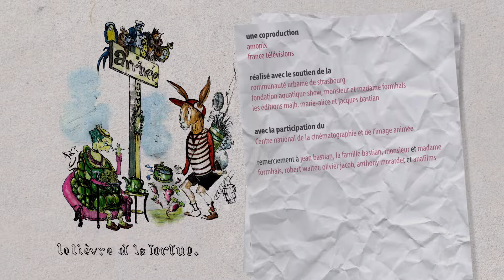Fable de la Fontaine en alsacien - Le lièvre et la tortue - De Faldhàs ùn d’Schìldkrott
L'OLCA et Amopix proposent une version audiovisuelle des fables de La Fontaine en alsacien.

TEXTE EN FRANÇAIS : Le lièvre et la tortue

Courir, cela ne rime à rien si l’on s’endort au départ.
Le lièvre et la tortue en ont déjà fait l’expérience.
« Je serai bien plus vite que toi à l’arrivée, là-bas,
dit-elle, tu veux parier ? »
« Ce ne sont que des salades ! C’est n’importe quoi, dit le lièvre,
ça ne tourne pas rond chez toi ! »
« Cela ne fait rien, je veux tout de même parier. »
Ainsi fut dit, ainsi fut fait :
chacun donne sa mise – on ne sait quoi, d’ailleurs cela n’a pas d’importance.
En un rien de temps, le lièvre se trouve déjà à quelques secondes de la ligne d’arrivée,
si toutefois il le veut bien. Quatre pas lui suffiraient à la franchir.
Il fait de tels bonds lorsque les chiens le pourchassent !
« J’ai largement le temps d’attendre, de déguster une pousse de salade dans le jardin,
de roupiller quelques instants et d’écouter le vent. »
Pendant ce temps-là, la tortue prend son départ ;
à ce rythme-là, elle n’arrive pas bien loin.
Longues-oreilles n’est pas très motivé – ce serait un prodige s’il perdait contre elle !
Il mange du trèfle, se repose, s’amuse…
et ne voit pas que la tortue est déjà presque arrivée.
Lorsqu’enfin, il s’en rend compte, il pense d’abord que c’est une farce.
Comme une balle sort d’un fusil, il s’élance, vif comme l’éclair !
Mais, la tortue a déjà gagné, c’est trop tard !
« Et bien, dit-elle fièrement, qui a raison maintenant ?
Tu fais de grands bonds, mais cela ne sert à rien.
En plus, moi je porte ma maison sur le dos !
Et aujourd’hui c’est bien toi l’imbécile… »

La série télévisée intitulée « Le vieil homme et les Fables » a été réalisée par la société strasbourgeoise Amopix en coproduction avec France Télévisions. Une sélection de 19 fables a été adaptée en alsacien en collaboration avec l’OLCA.

D’une durée de 2 minutes environ, elles se déroulent dans l’appartement de Jean Bastian, illustrateur de 85 ans, qui s’attèle à dessiner pour son plaisir les célèbres fables de la Fontaine.

Les personnages prennent vie à la fois sous les pinceaux du dessinateur mais aussi à travers l’interprétation des comédiens Bénédicte Keck (variante de Herrlisheim) et Luc Schillinger (variante de Masevaux).
Les textes en alsacien sont extraits de deux ouvrages : « Er fawelt mol weder – Les Fables de la Fontaine en alsacien » de Jean-Jacques Bastian, Editions du Donon, 2013 et « Fables de la Fontaine en alsacien » de Frère Denis Joseph Sibler, le Verger Editeur, 1995.

Projet soutenu par le CreditMutuel